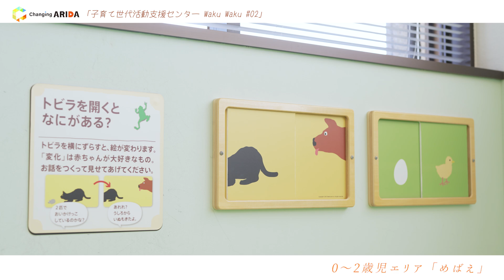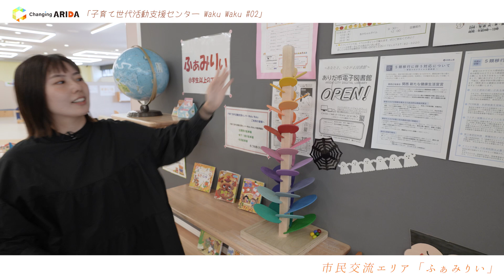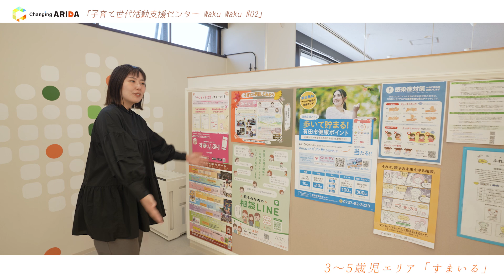【Changing ARIDA#02】Waku Waku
有田市文化福祉センター内にある「有田市子育て世代活動支援センターWaku Waku」は、親子が安心して遊べる場で、株式会社ボーネルンドがプロデュースする遊具や知育玩具を取りそろえた遊び場です。また、子育て世代の交流を深めるとともに、子育てをサポートする施設です。この動画では、子育て世代活動支援センターWakuWakuの様子をご紹介します。

●和歌山県有田市の公式チャンネル
有田市ホームページ

●Marry You-結婚するなら有田市で-（結婚、妊娠・出産、子育て、自立等の支援策）に関する情報

●施設案内：子育て世代活動支援センターWaku Waku